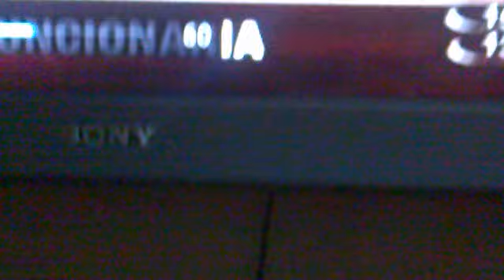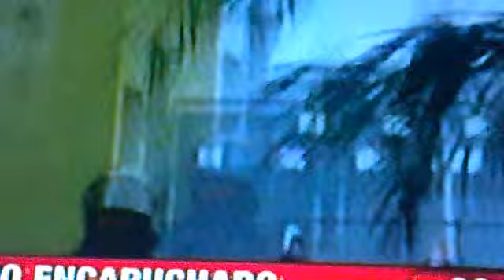CARABINERO LANZA PIEDRAS RETORNO A PRÁCTICAS ANCESTRALES